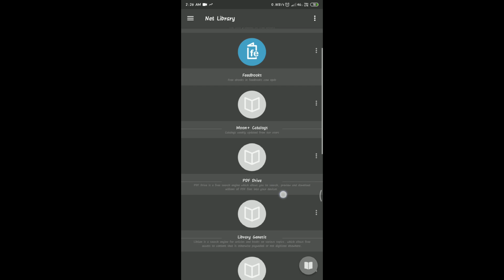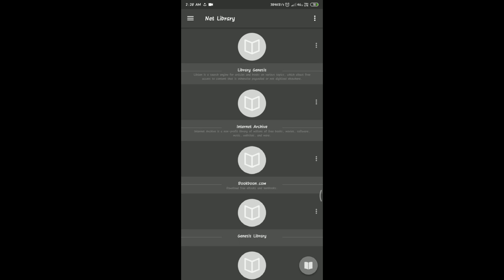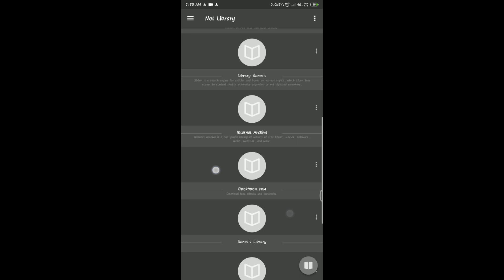How to Download Books By Moon+ Reader || Moon Plus reader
You can download books by moon+ reader just by adding sites link in moon+ reader directry and just search any book it will find the books from all sites for you

Techy Roque
So Welcome to the Techy Roque

Moon+ reader video, tutorial video for download books inside moon+ reader app from different sources according to you 💙
SO
So let's watch it